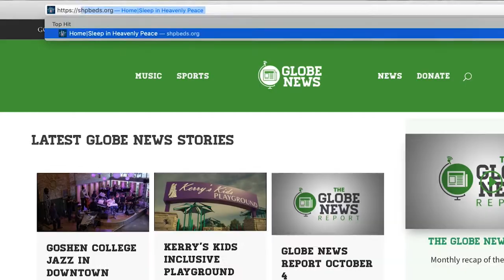Sleep in Heavenly Peace Elkhart County